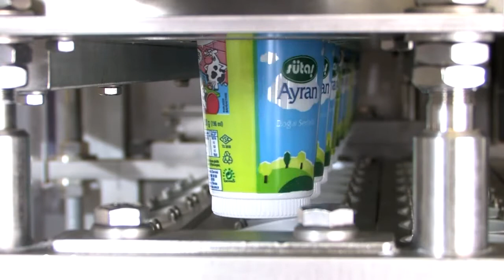Waldner DOSOMAT Filling & Sealing Yogurt in Cups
Waldner DOSOMAT Cup Filling and Sealing Equipment offers high-performance and highly compact solutions for a wide range of applications. Check out the Dosomat 10-lane inline cup filling and sealing system for a drinkable yogurt with an integrated downstream packing system.